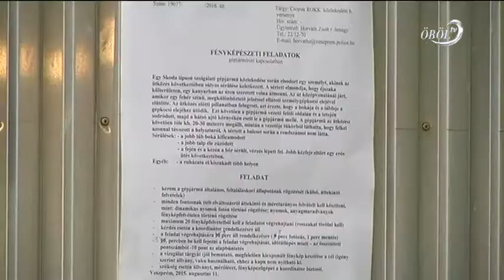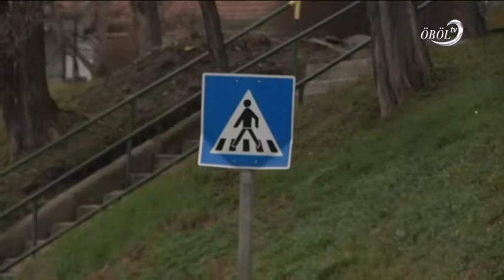Baleseti helyszínelők vetélkedése Csopakon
Precíz munkát, nagy odafigyelést igényel a helyszíni nyomrögzítés. A lefojtatott eljárások, esetleg a bírósági ítéletek miatt emberi sorsok múlnak az alaposságon. A baleset helyszíne nem az a terület, ahol el lehet mélázni – fogalmazott Máltai Attila baleseti helyszínelő. Csopakon az Országos Rendőr-főkapitányság központjában tartották meg múlt héten a 26. Országos Balesethelyszínelő verseny regionális döntőjét.